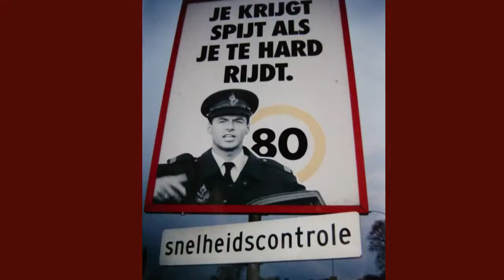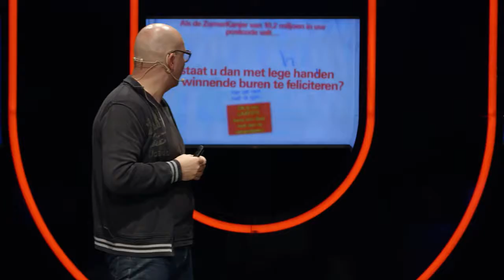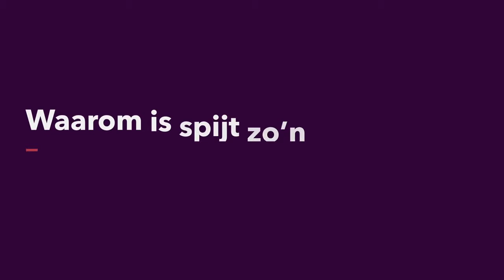Waarom is spijt zo'n verschrikkelijk pijnlijke emotie? - Tilburg University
Marcel Zeelenberg (Department Social Psychology) geeft een college bij de Universiteit van Nederland.
Iedereen heeft weleens spijt, maar waar komt die emotie eigenlijk vandaan? En wanneer krijg je meer spijt: als je iets wél hebt gedaan of juist niet? Marcel Zeelenberg (Tilburg University) laat in dit college zien waarom spijt zo pijnlijk is, maar vooral ook wat we eraan hebben. En dat is meer dan je denkt.